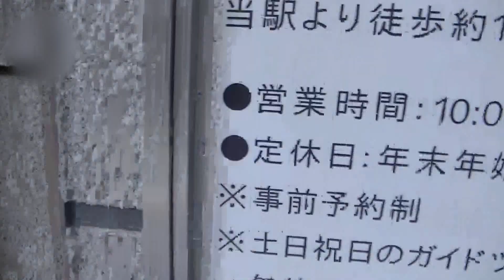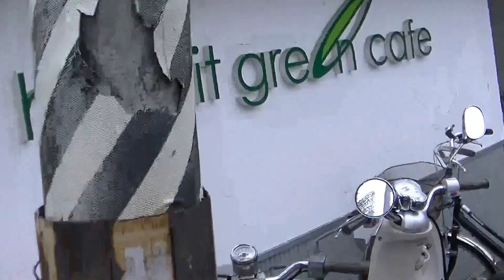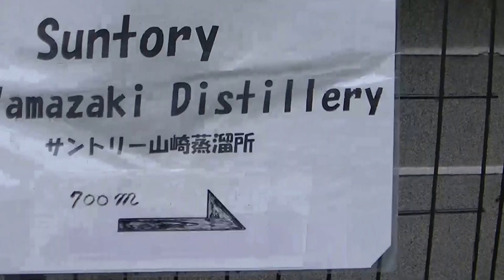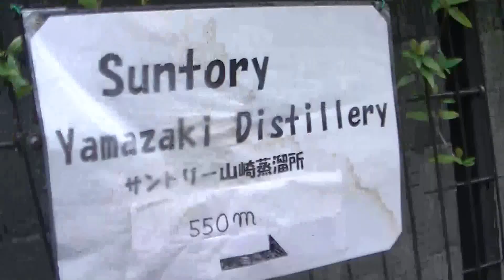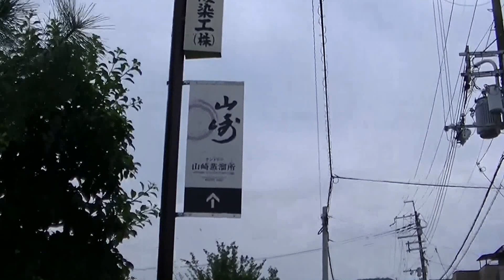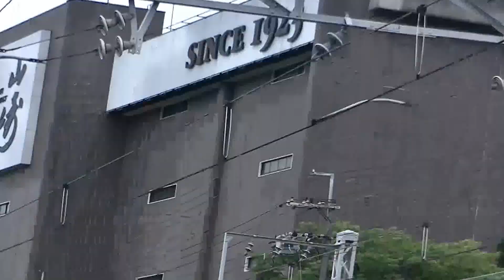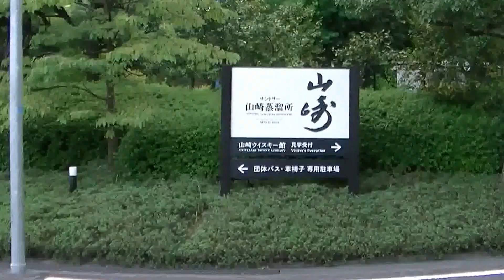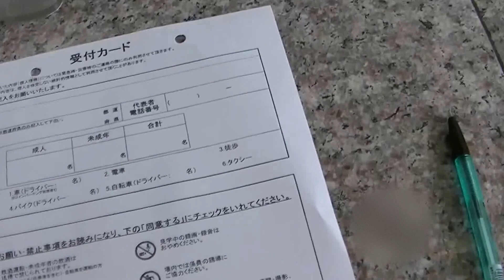阪急大山崎駅・ＪＲ山崎駅からサントリーウイスキー工場・山崎蒸留所までの道のり。歩いてみました。大人の遠足にいかがですか？参考にどうぞ！！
↑↑おもしろい動画↑↑
サントリーウイスキー工場・山崎蒸留所までのアクセスです！！阪急大山崎・ＪＲ山崎から歩いてみました！！参考にどうぞ！！工場内は動画はＮＧだそうで、写真撮ってきました！！スライドショーにしてアップしようと思っております！！近日公開予定です！！お楽しみに！